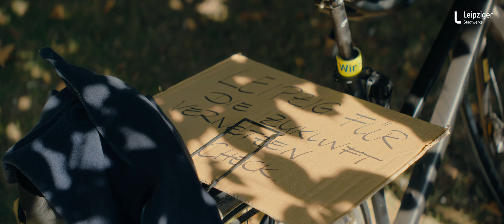Leipziger Stadtwerke: Sandy stärkt Leipzig mit zukunftsfähigen Netzen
Leipzig vernetzen – für eine grüne Zukunft!  Netz Leipzig, ein Tochterunternehmen der Leipziger Stadtwerke, plant und gestaltet die grüne Energieinfrastruktur, die oft unsichtbar bleibt.